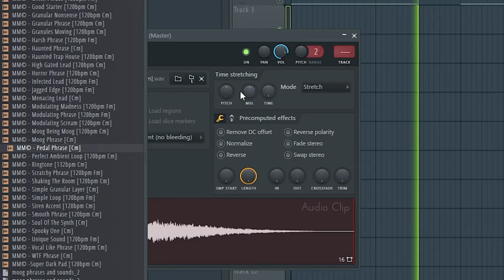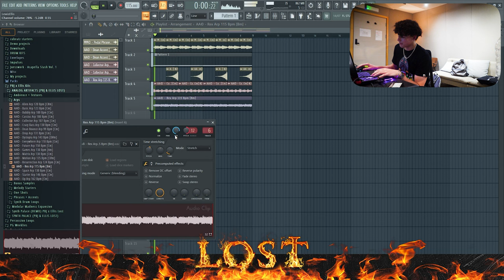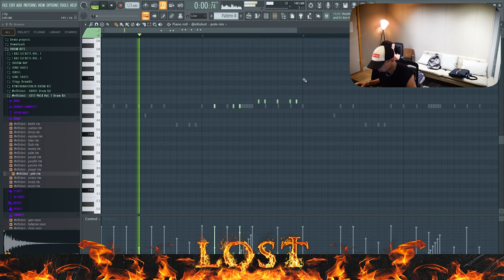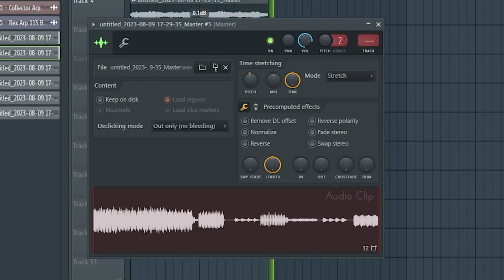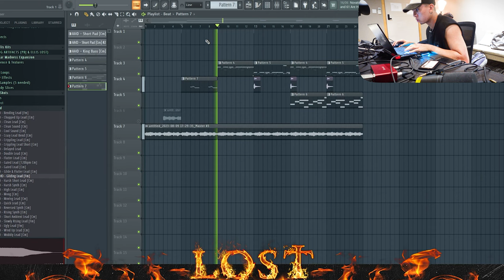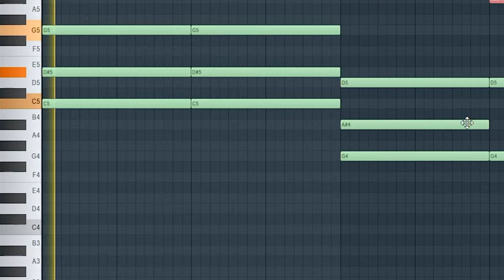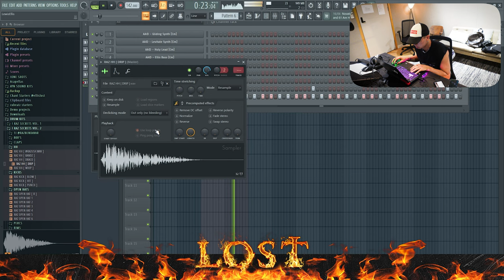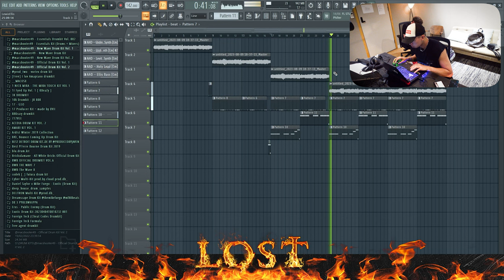Wondagurl + Sofaygo's Producer Makes 2 CRAZY Beats And Gives Out Gems 💎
Wondagurl + Sofaygo's Producer Makes 3 CRAZY Beats And Gives Out Gems 💎

0:00 Cookup
2:25 How Coldsummer met Wondagurl
4:12 Cookup
6:31 How Coldsummer met with SoFaygo
8:20 Cookup